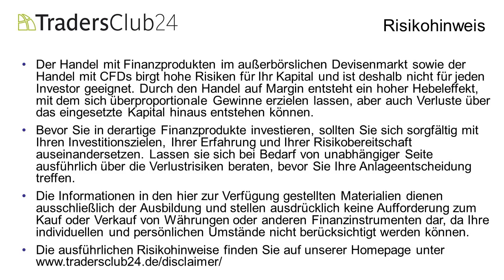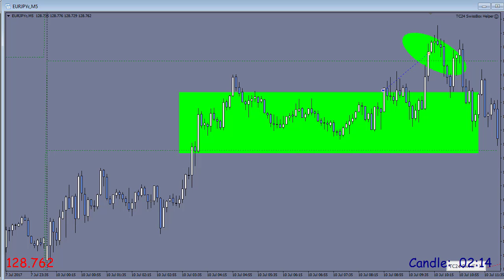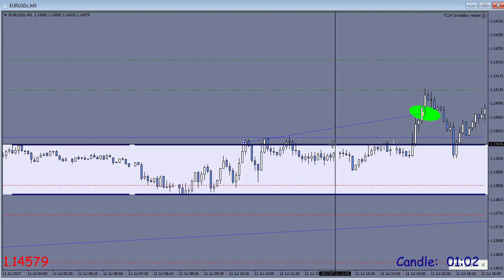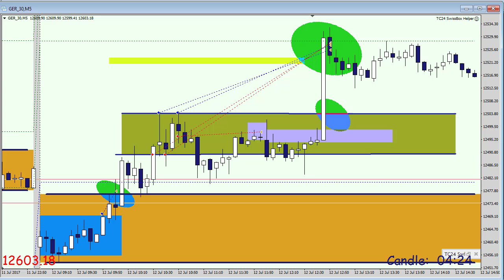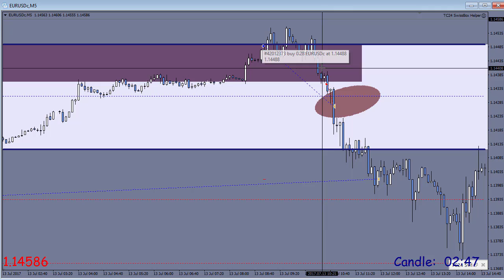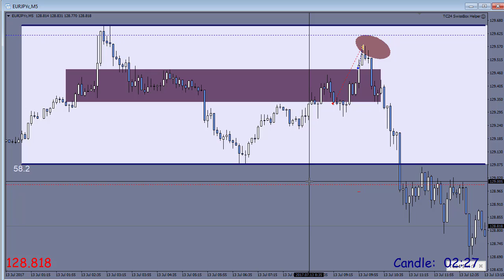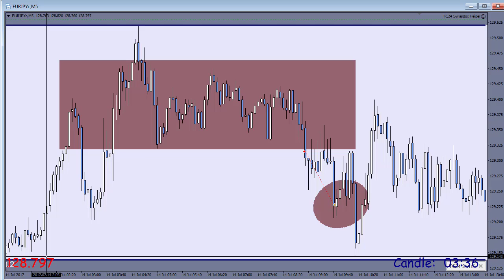TradersClub24 Wochenrückblick der SwissBox Trades vom 10.-14.07.2017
Carlos Martins zeigt die SwissBox-Trades der Woche. Kontaktieren Sie uns für ein Gastzugang zum TC24 Live-Tradingraum